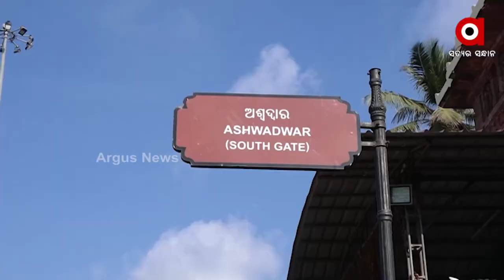ନବଯୌବନ ବେଶରେ ଦର୍ଶନ ଦେଲେ ଶ୍ରୀଜୀଉ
ଦୀର୍ଘ ୨ ବର୍ଷ ପରେ ପବିତ୍ର ନବଯୌବନ ଦର୍ଶନରେ ଭକ୍ତ ଓ ଭଗବାନଙ୍କର ମିଳନ ହୋଇଛି। ନିର୍ଦ୍ଧାରିତ ନୀତି ନିର୍ଘଣ୍ଟର ୪୫ ମିନିଟ ପୂର୍ବରୁ ପରିମାଣିକ ଓ ସର୍ବସାଧାରଣ ଦର୍ଶନ ହୋଇଥିଲା। ପ୍ରବଳ ଖରା ଓ ଗୁଳୁଗୁଳି ସତ୍ତ୍ବେ ମହାପ୍ରଭୁଙ୍କ ଦର୍ଶନ ପାଇଁ ଭକ୍ତଙ୍କ ମଧ୍ୟରେ ଦେଖାଦେଇଥିଲା ଆନନ୍ଦ ଓ ଉତ୍ସାହ।